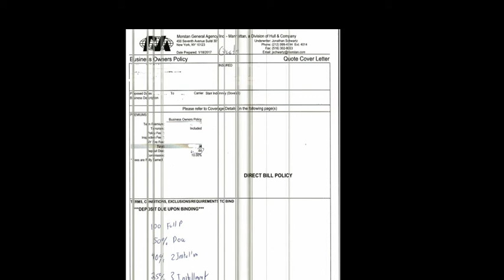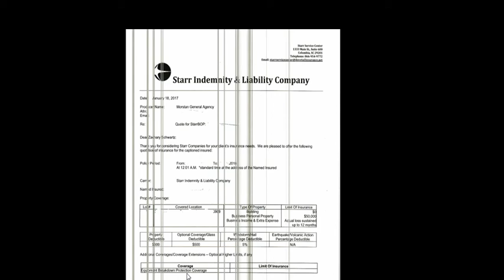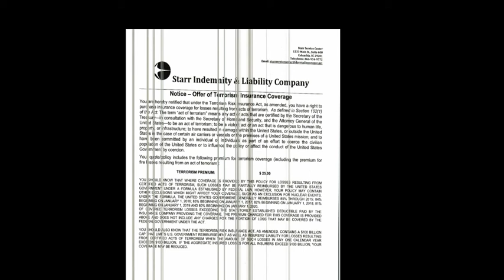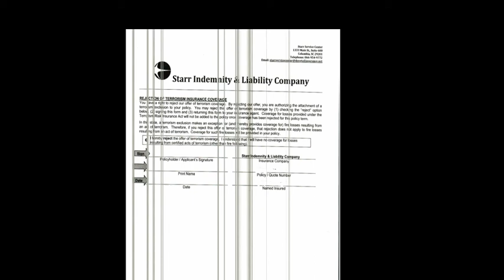Star indemnity insurance company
This video will show you about Star indemnity insurance company